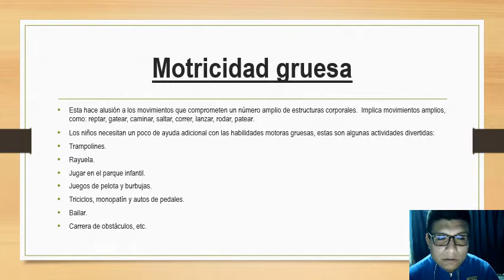Motricidad gruesa y actividades motrices.